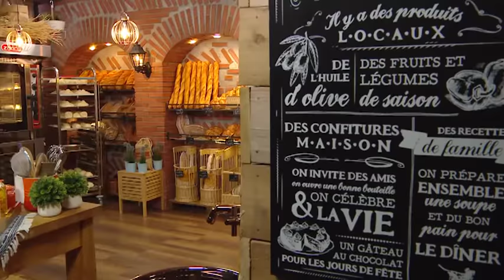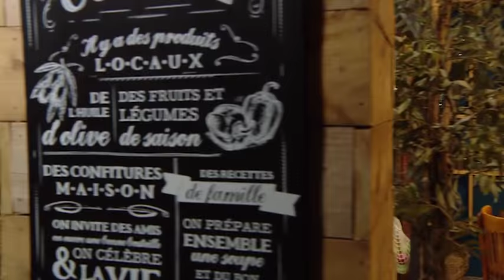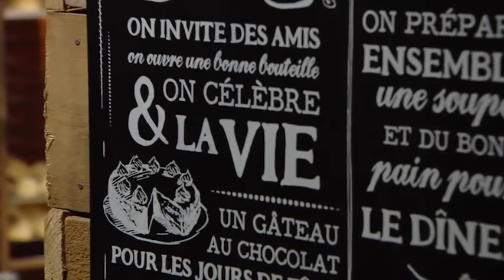بريوش الوردة / مخبزتي / محمد الشابلي / Samira TV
بريوش الوردة من برنامج مخبزتي للسيد محمد الشابلي